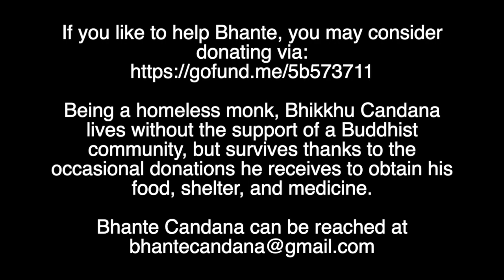The Numerical Discourses: Book IX: Suttas 73-82, "The Section on Right Effort."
AN Book IX
Suttas 73-82

00:00:00 - Sammappadhāna Vagga (The Section on Right Effort)
00:00:23 - Sikkha Sutta (The Training)
00:03:58 - Nīvaraṇa Sutta (On the Obstructions)
00:07:12 - Kāmaguṇa Sutta (The Five Strands of Sensual Pleasure)
00:11:24 - Upādānakkhandha Sutta (Grabbing onto the Aggregates)
00:14:52 - Orambhāgiya Sutta (The Lower Fetters)
00:18:29 - Gati Sutta (Destinations for Rebirth)
00:21:41 - Macchariya Sutta (On Stinginess)
00:25:06 - Uddhambhāgiya Sutta (On the Higher Fetters)
00:28:27 - Cetokhila Sutta (The Lifeless, Jaded, and Parched Heart)
00:36:24 - Cetasovinibandha Sutta (Shackles of the Heart)

If you like to help Bhante, you may consider donating